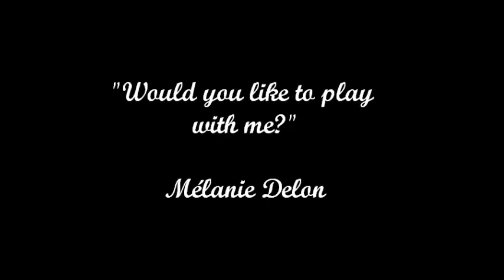Mélanie Delon "Would you like to play with me?" - Jigsaw puzzle, Poland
Artist: Mélanie Delon
Elements: 1000
Producer: Heye